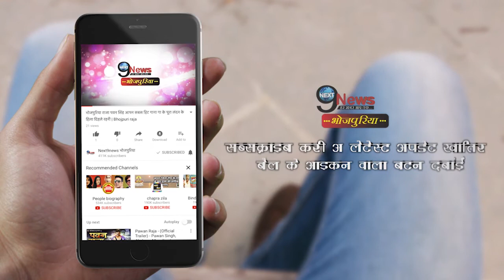इन लोगों के साथ समय बिता रहे हैं भोजपुरी के ये सितारे… | Bhojpuri Celebrities | Latest Update